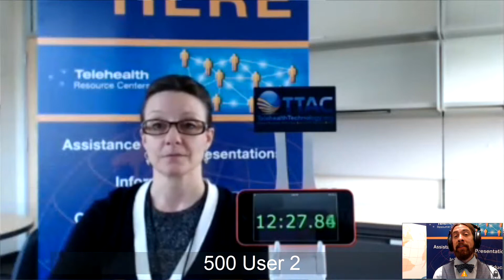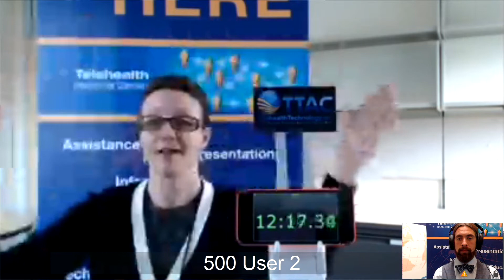Vidyo Desktop, 500 Kbps, 20% Packet Loss